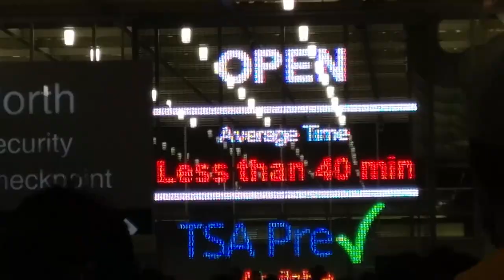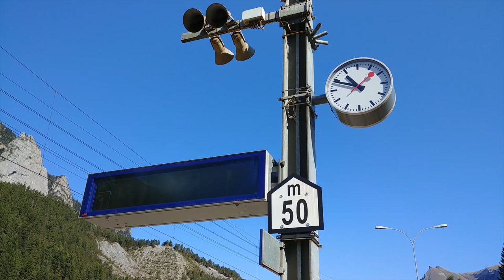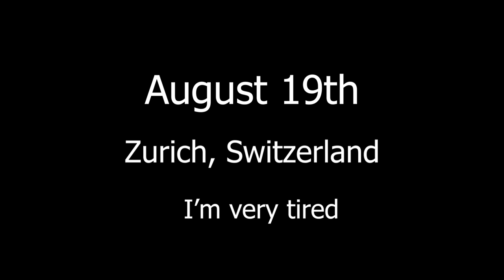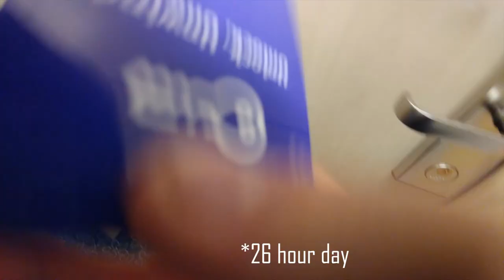Travel Woes and Freezing Toes - VLOG #2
Thanks so much for your patience!